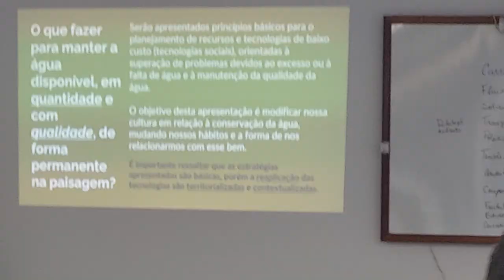Aula águas - parte 4/11 - CPP2024 UFOB Barreiras Bahia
A água na paisagem, ponto chave, curva chave, técnicas de manejo da água no relevo, maquete de manejo da água.